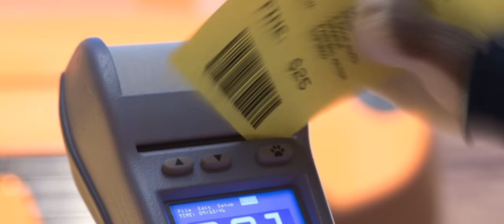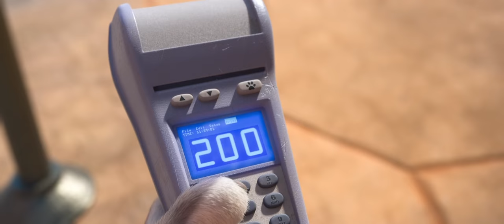Zootopia Scene - Ticket to Write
Judy goes on a ticket spree to reach her goal of 200 tickets before noon.

Song: Ticket to Write - Composed by Michael Giacchino

► Property of Walt Disney Animation Studios 2017